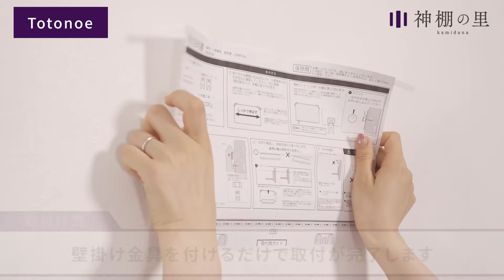神棚の里 オリジナル商品紹介 -Totonoe-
今回は、デザインにこだわり抜いた新しいかたちのモダン神棚板、「Totonoe（ととのえ
）」をご紹介いたします。
簡単に設置ができる、モダンな神棚板「Totonoe」は静岡県産の桧を贅沢にしようしてい
ます。
神棚用のお神札を３体並べておまつりできる大きさで、神具やお神札立て等もゆったりと
置くことが出来ます。
取り付け金具も付いているので、お手元に届いてすぐにお取り付けもできます。
Totonoeの背板部分には、神社のお社にも用いられる「千木」がデザインされており、
破魔矢も置くことができる造りになっています。
お神札、神棚、神具・・・
そして「心」を整える。
そんな意味が込められた「Totonoe」
是非みなさまのご家庭の「神さまスペース」を整えてみませんか？

0:18 モダン神鏡　kasumikumo メイプル　1.5寸
0:18 モダン神鏡　kasumikumo メイプル　2寸
0:18 モダン神鏡　kasumikumo ウォールナット　1.5寸
0:18 モダン神鏡　kasumikumo ウォールナット　2寸
0:51 かみさまのたな　榊立て　モダン神具
0:51 洋風モダン神棚板　Kaede　メイプル製
0:51 プリザーブド榊　ミニ
0:57 モダン神鏡　kintoun メイプル　1.5寸
0:57 モダン神鏡　kintoun メイプル　2寸
0:57 モダン神鏡　kintoun ウォールナット　1.5寸
0:57 モダン神鏡　kintoun ウォールナット　2寸
1:28 かみさまのたな　榊立て　モダン神具
1:28 洋風モダン神棚板　Kurumi　メイプル製
1:28 プリザーブド榊　ミニ
2:25 木曽桧 屋根違い三社 小
2:25 神具セット　中
2:25 かがり火　2.5寸
2:25 真榊　豆
2:25 特上榊造花　1対
2:25 神棚用棚板　大和神棚板（中）総ひのき製

神棚の里では、ご紹介した「Totonoe」以外にも、さまざまな神棚・神具を取り扱ってい
ます。
全国展開の販売店様を中心に神棚・神具の販売、そしてインターネットショップを通じて
直接顧客へ商品の販売、設置、施工をしております。
直接お客様に販売することにより、そこでいただいたご意見や生の声を商品開発に生かし
、お客様の立場に立った「確かな品物」を提案させていただきます。
またお店にお越しいただければ、スタッフが丁寧にご案内させていただきますので、神棚
の里にぜひお越しください。

【静岡木工】
〒421-0301 静岡県榛原郡吉田町住吉 3217-1
実店舗案内はコチラから